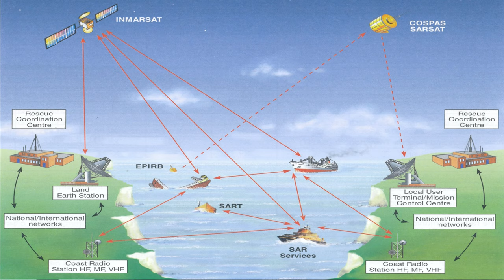E A MANCHA DE ÓLEO? NAUFRÁGIO? COMO SE SABE QUE UM NAVIO ESTÁ NAUFRAGANDO EM SEGUNDOS?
Apoios:
StarTalk®
Muito obrigado!

Fonte:
GMDSS:

apoia.se/cientonauta